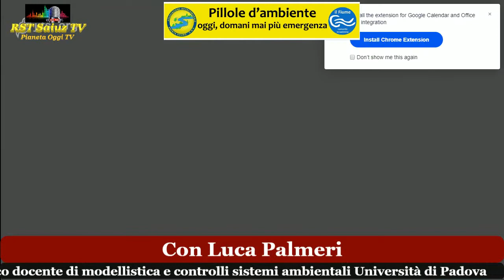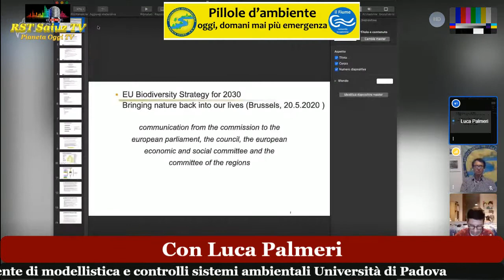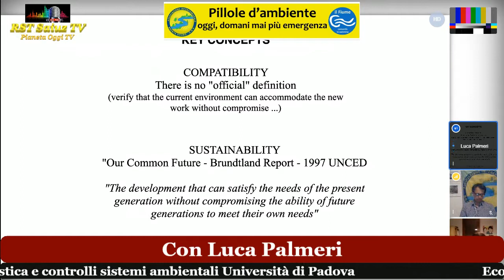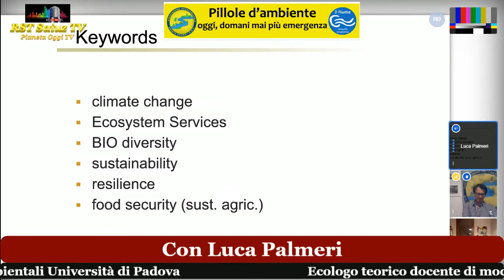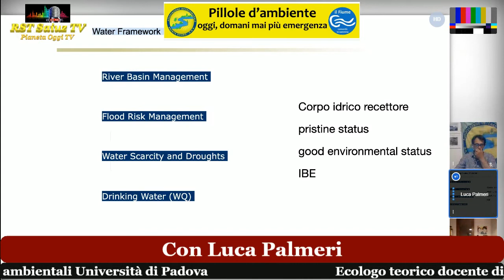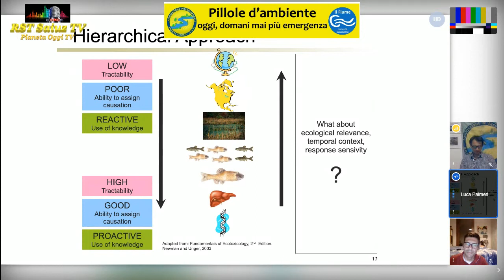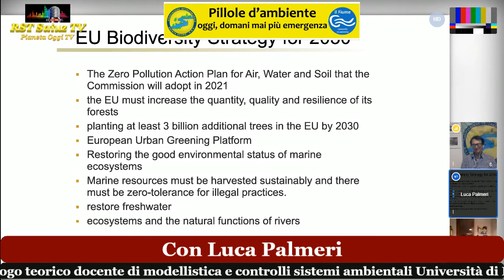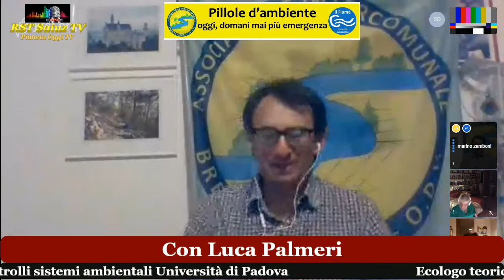Pillole d'ambiente del 03/06/2020 con Luca Palmeri